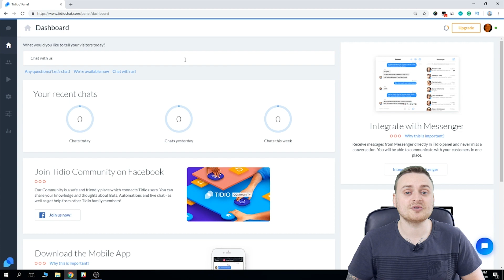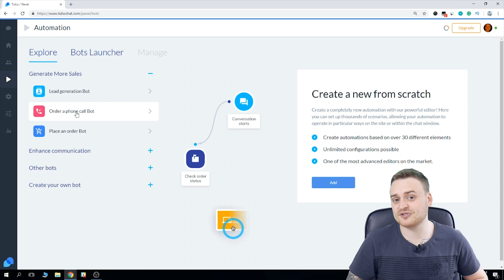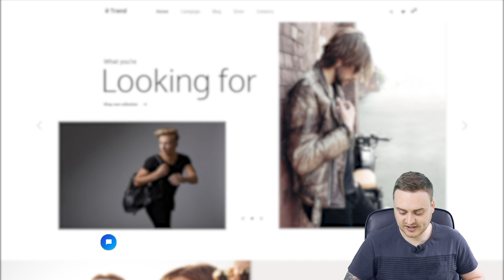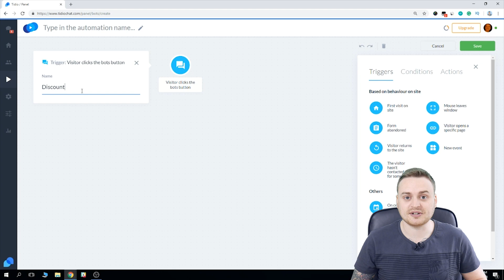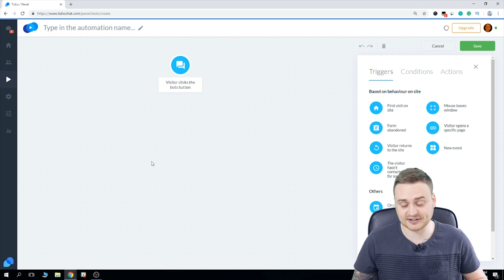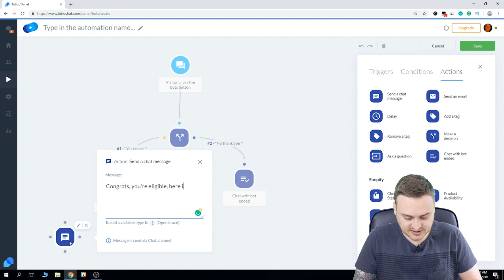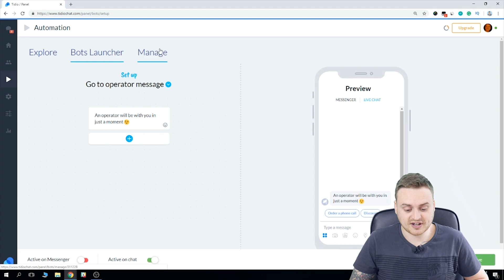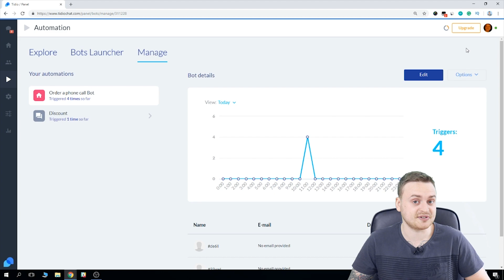Getting Started with Tidio Live Chat - How to Use Bots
In this video Mitchell explains how to set up and manage Tidio chat bots for your website or ecommerce store.  Here are some timestamps to help you skip to the part in the video most relevant for you.

00:50 - Where you can find bots
01:52 - Setting up a preset bot
02:16 - Bots launcher & switching on the bots
04:10 - Customer facing demonstration
05:12 - Setting up a custom bot from scratch
10:09 - Managing and editing existing bots